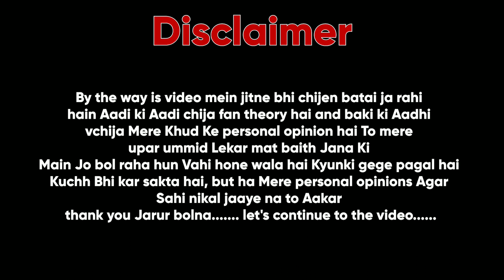Jujutsu Kaisen Chapter 239 Leaks: Unveiling the Master Plan to Defeat Sukuna !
In this video we are talking about that .

Hello Friendo 👀

Welcome to Animation Error, your hub for all things about anime! If you're a die-heart anime enthusiast, you've stumbled upon the right channel. We're here to unravel the mysteries, share fan theories, and provide you with the latest updates on upcoming anime releases. Get ready for insightful anime reviews that will help you discover your next favorite series!

👁️‍🗨️ Keep an eye on Animation Error for your daily dose of anime knowledge and entertainment.

Join our anime-loving community and embark on an incredible journey through the captivating world of Japanese animation. Let's explore the wonders of anime together!

ERROR STUDIO :-

Voice :- Animation Error (Omkar)

Covered Topics :
jujutsu kaisen chapter 239 in hindi
jujutsu kaisen chapter 239 explained
in hindi

jujutsu kaisen
jujutsu kaisen theory
kenjaku jujutsu kaisen
sukuna
jujutsu kaisen chapter spoilers